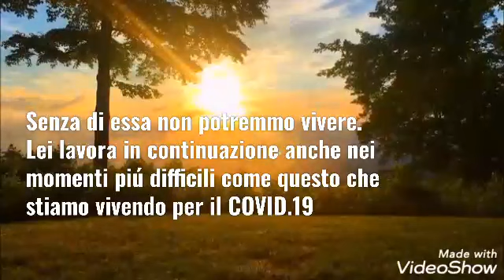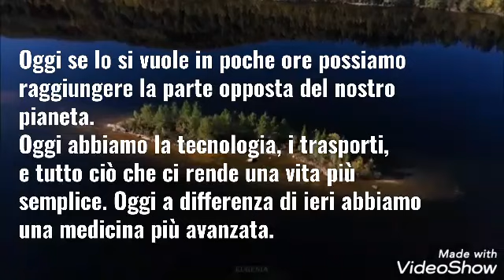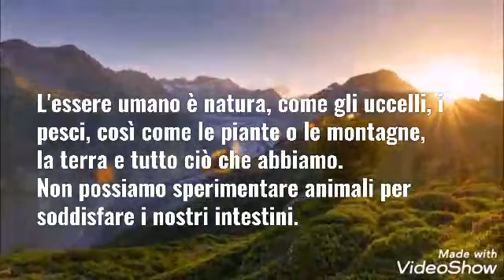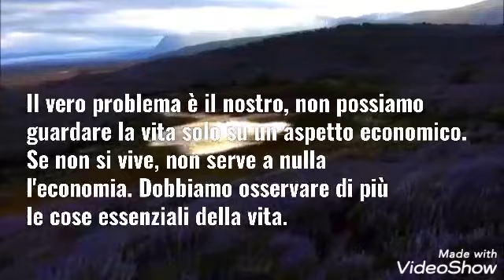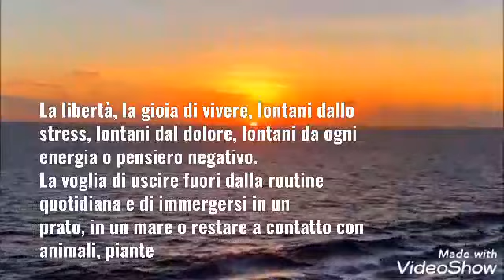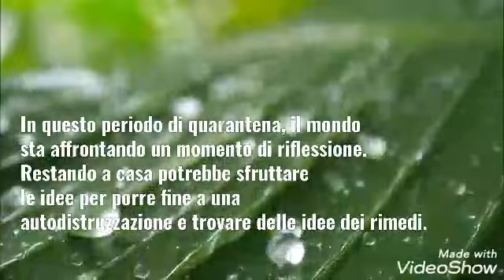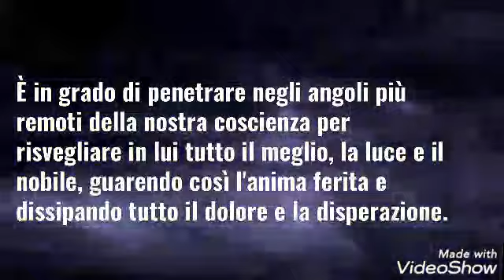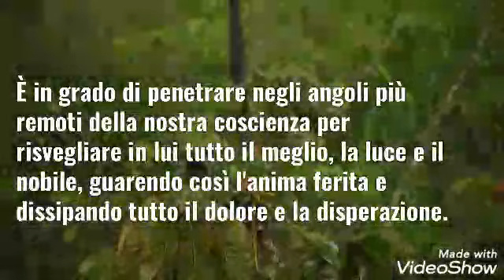NATURA È VITA - Mr MauryPe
Guardando le persone, gli angeli piangono perché non hanno a disposizione ciò che è disponibile per noi: la sensazione del momento. Carlos Santana
. DALL'autore: Best Music Relax So che il mondo è complesso e infinito...
E quando mi sento triste...
l'ansia si insinua nell'anima-preferisco la bella musica triste, perché so quando il cuore piange-l'anima viene purificata.
Amici miei, ascolta questa fantastica melodia del compositore DJ Lava - "Calling Angel". Questa musica è come un oceano che ci colpisce con la sua immensa profondità. Nell'ora del sole che sorge, canta l'ode della terra, e al tramonto-la triste musica della separazione.
È in grado di penetrare negli angoli più remoti della nostra coscienza per risvegliare in lui tutto il meglio, la luce e il nobile, guarendo così l'anima ferita e dissipando tutto il dolore e la disperazione.

Commento scritto e montaggio di Mr MauryPe